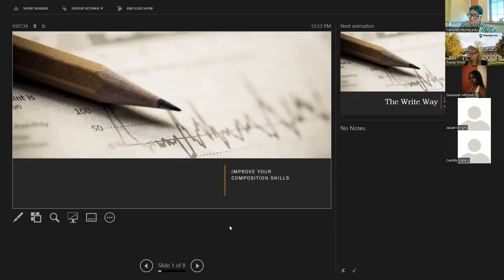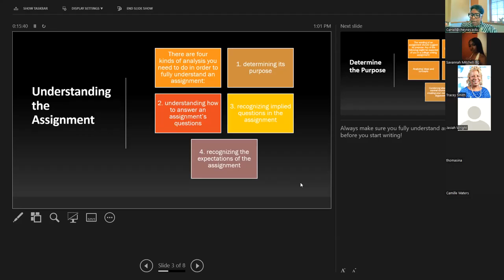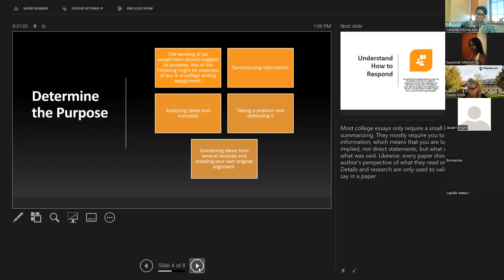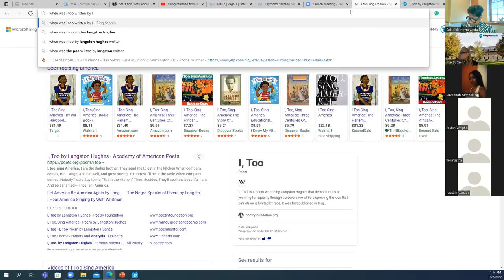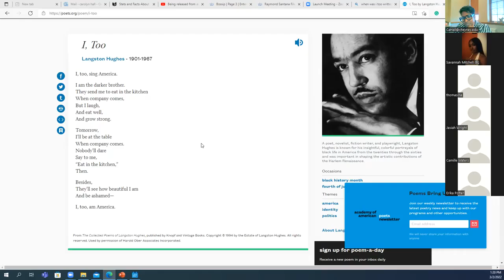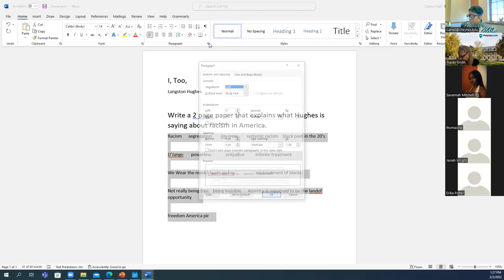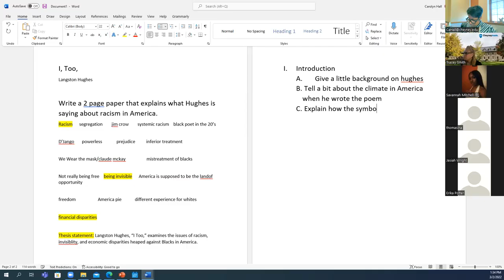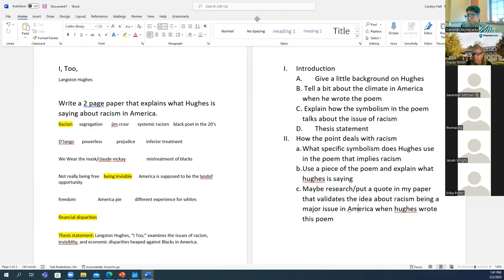Cheyney's Office of Institutional Research Assessment & Communications Presents "The Write Way"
In this workshop by Dr. Carolyn Hall (Coordinator of Assessment and Continuous Improvement), "The Write Way: Learning to Compose College Level Essays," students are taught to create college-level essays. Students learn how to use analysis and critical thinking to compose essays that make sense.